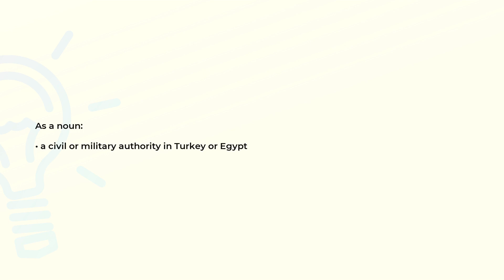What is the meaning of the word PASHA?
Definition and spelling of the word PASHA.

(00:00) Intro
(00:07) As a noun
(00:15) Spelling

As a noun (00:07):
• a civil or military authority in Turkey or Egypt